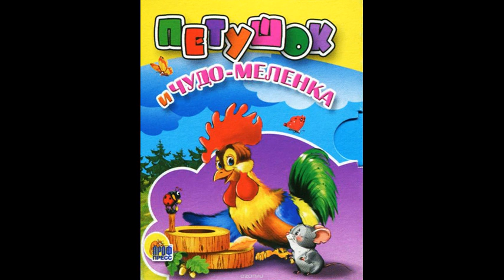Русские народные сказки! ПЕТУШОК - ЗОЛОТОЙ ГРЕБЕШОК И ЧУДО МЕЛЕНКА!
Детские аудиосказки и радиопостановки , с советских грампластинок. Читают актёры советского кино и театра.